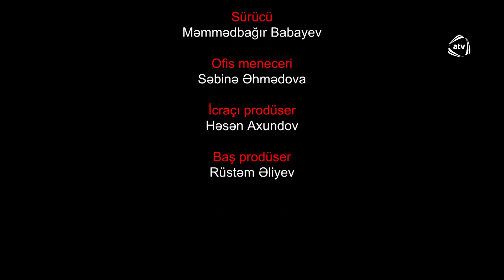Qara yazı (93-cü bölüm)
Qara yazı serialının bütün bölümlərini YouTube-da izləmək üçün rəsmi kanalımıza abunə olun